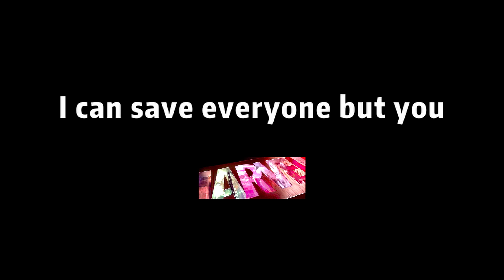It seems that everything is too late, and it seems that nothing can be done